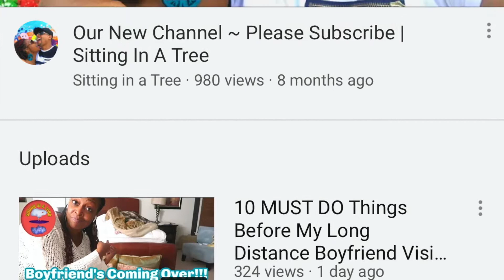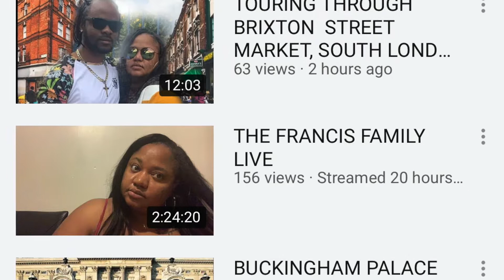BREAK THE T.V. PRANK ON MY BEST FRIEND | WATCH TO SEE HIS SHOCKING REACTION!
WELCOME BACK TO A ANOTHER VIDEO! THIS VIDEO I'LL BE PRANKING MY FAM THAT MY GODSON WHICH IS HIS SON BROKE THE T.V. WATCH TO SEE WHAT HAPPENS I COULDN'T BELIEVE HIS REACTION!